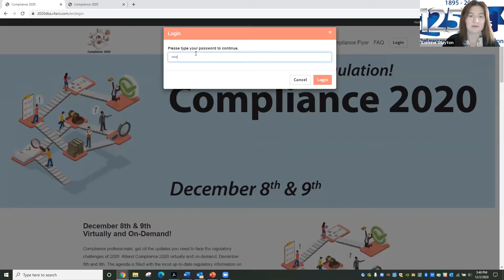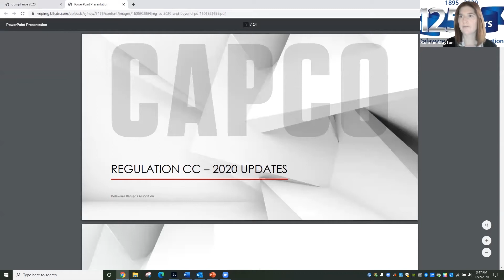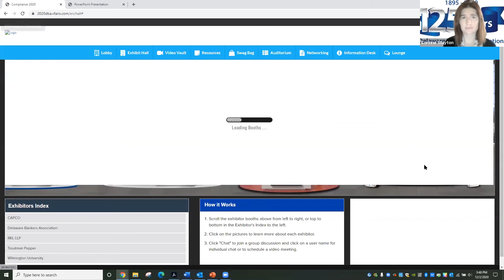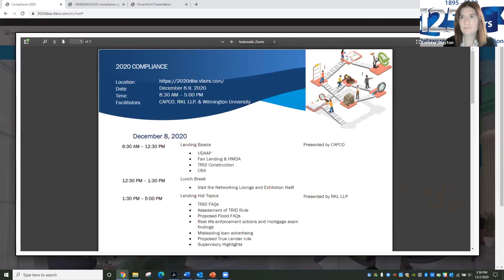Compliance 2020 Tutorial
Check out this video to see the attendee experience for Compliance 2020